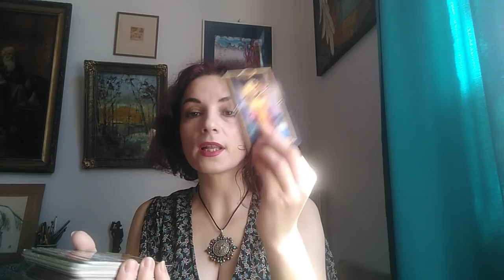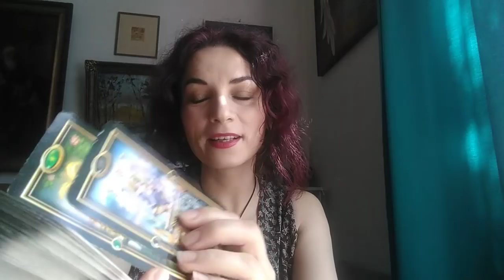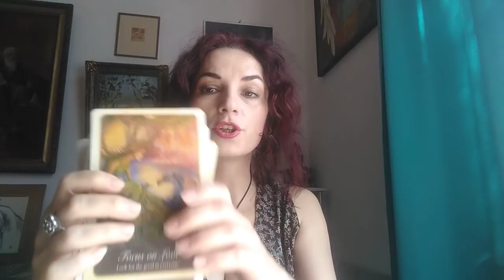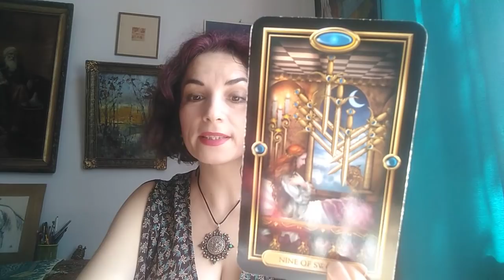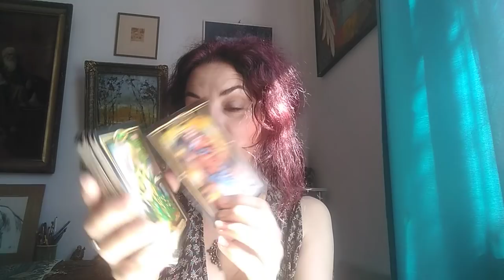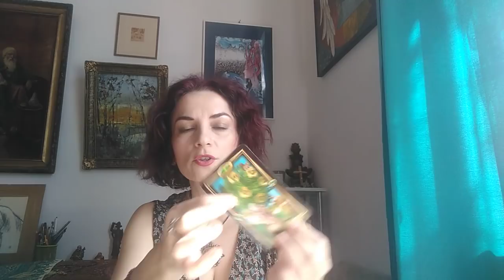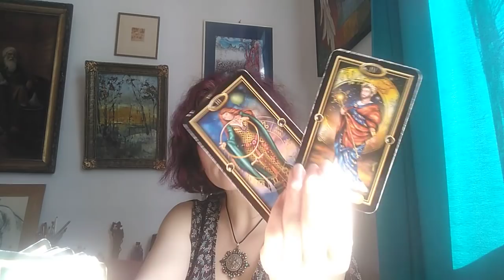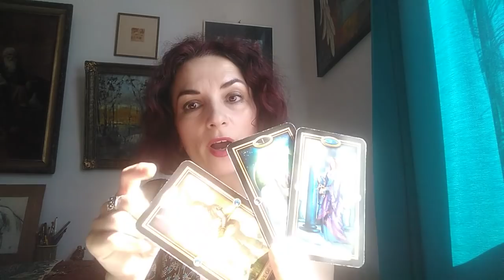BERBECI - 15AUG/SEPT - Cuplu / Singuri/ Toate zodiile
Mesaje generale - 00,00 + 22,22
Cuplu - 06,01
Singuri - 12,08